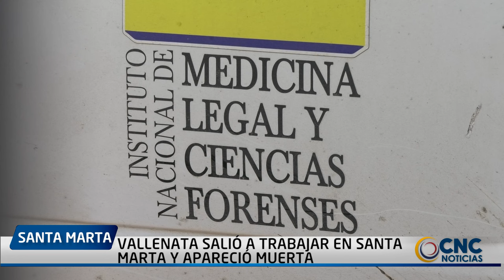VALLENATA SALIÓ A TRABAJAR EN SANTA MARTA Y APARECIÓ MUERTA